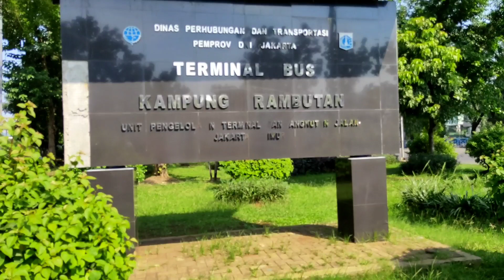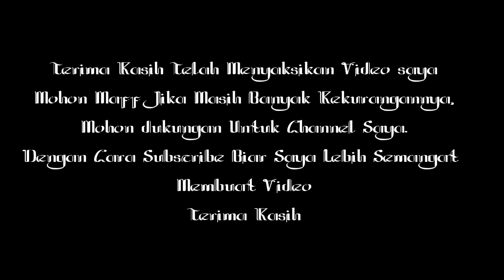New Normal||Kondisi Terminal Kampung Rambutan Terlihat Masih Sepi Penumpang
Asallamuallaikum kawan-kawan,kali ini di masa new normal yang telah di anjurkan oleh pemerintah,saya melihat kondisi terminal kampung rambutan terlihat masih sepi penumpang,mungkin karena masih di terapkannya psbb di masa transisi ini,sehingga untuk beberapa oprator bus belum mengoprasikan semua armadanya sehingga terminal kampung rambutan terlihat masih sepi penumpang.

Terima kasih telah menyaksikan video saya dan dukung terus channel saya supaya lebih semngat lagi upload videonya terima kasih